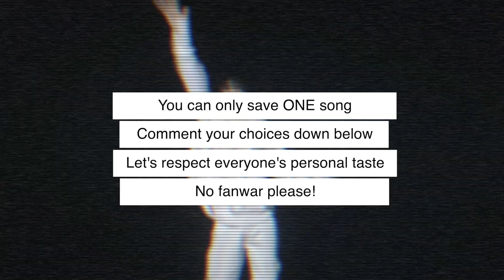SAVE ONE DROP ONE KPOP SONGS | HARD 2020 EDITION [KPOP GAME]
It's finally time for me to release a Kpop Game on this channel 🎉 I hope you will have fun doing this Save one, drop one Kpop song game. For my first edition, I focused myself on 2020 releases, popular and less known ones 😉 To me the choice is VERY HARD, tell me in the comments the choices you made, and don't hesitate to share this video with your friends to challenge them 😜

I hope you have a nice day whatever time zone you might be in 🌻

⋆Yesstyle discount⋆
🔎Use the code NOONAEX